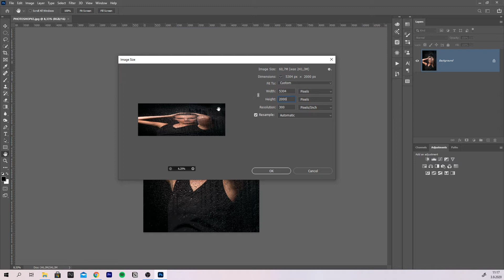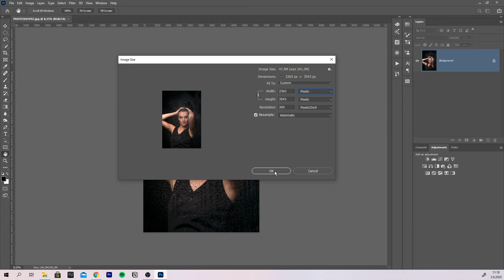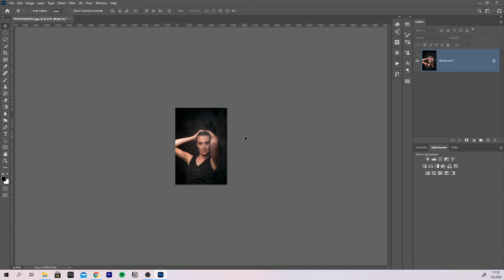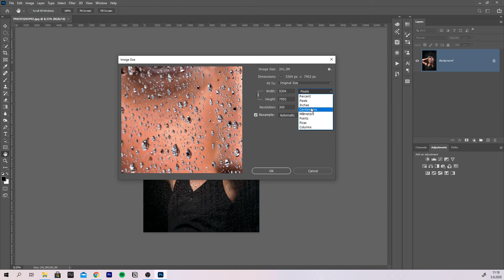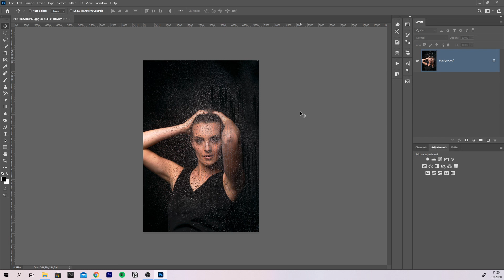HERKES İÇİN PHOTOSHOP EĞİTİM İÇERİĞİ (Photoshop Dersleri) 04.03.PHOTOSHOP GÖRSEL BOYUTU DEĞİŞTİRME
Camera raw nasıl güncellenir öğrenmek için bu linke tıklayabilirsiniz;

950 Ücretsiz Lightroom Presets, bu videonun çalışma dosyalarını ve daha fazla kaynak için altta yer alan linke tıklamanız yeterli.